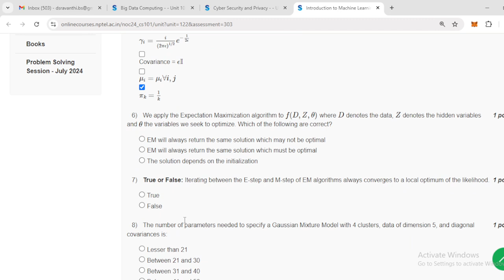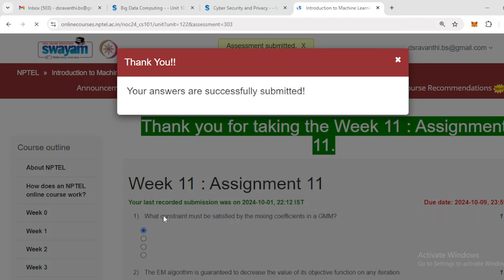Introduction to Machine learning |week 11 Nptel Assignment solutions 2024